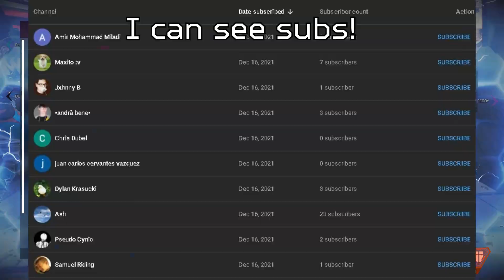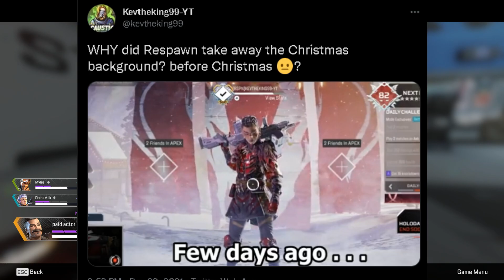Fans Mad As Respawn Loses Players Items & Respawn Disables Christmas - Apex Legends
YUUUP RESPAWN GOOD

Song - Jippy - A life in the day